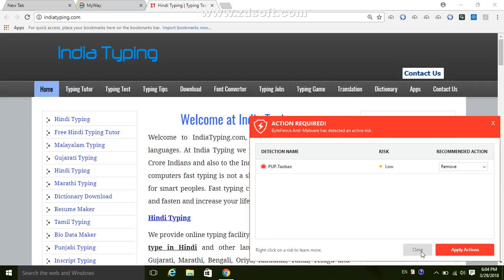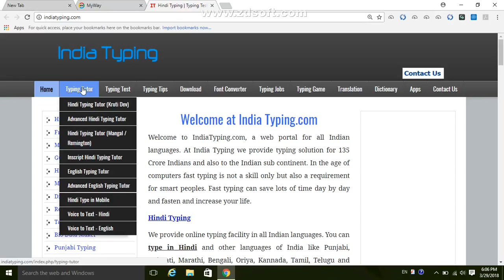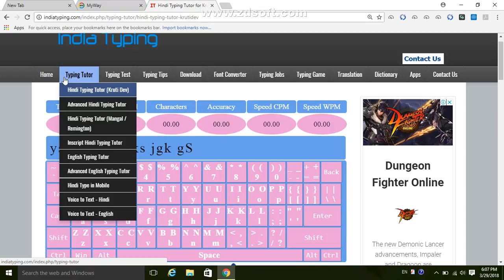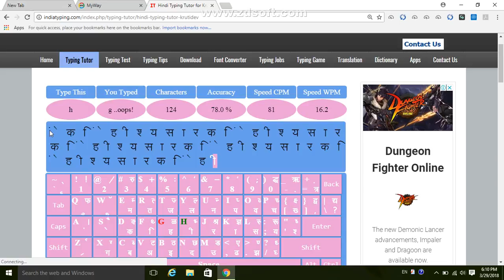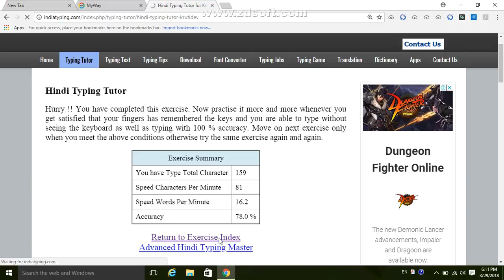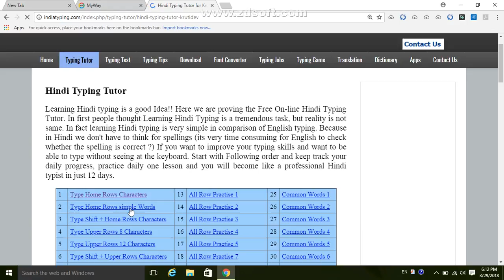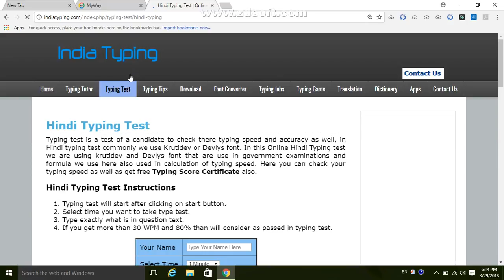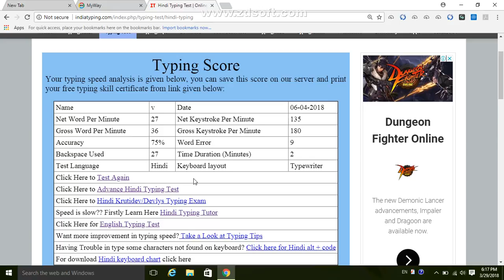Krutidev Typing Lesson 3 | learn typing in 2 - 3 month